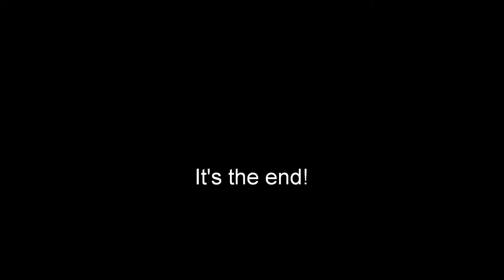baby shark challenge